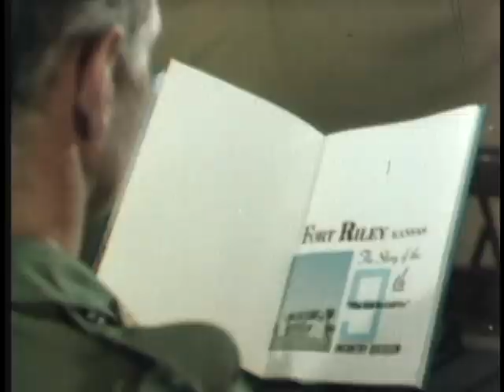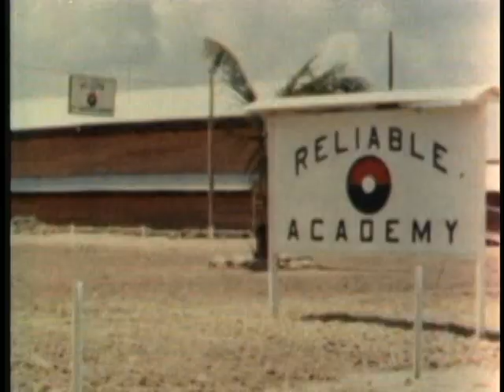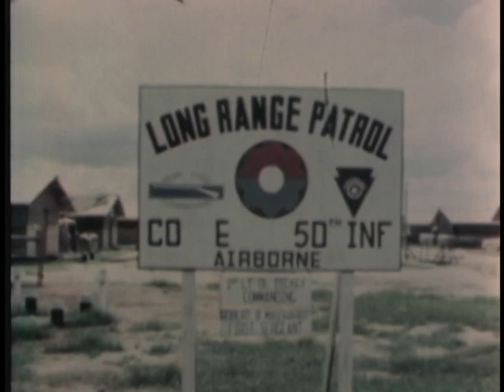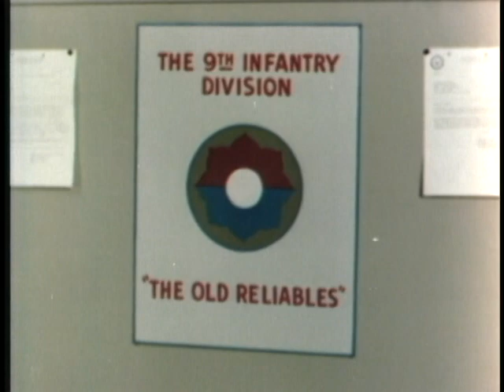NINTH INFANTRY DIVISION, THE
NINTH INFANTRY DIVISION, THE  - Department of Defense   - PIN 30226 - SHOWS THE UNDEFEATED BATTLE RECORD OF THE NINTH INFANTRY DIVISION IN WORLD WAR II, AND THE NEW CHALLENGES TO THE "OLD RELIABLES" TODAY IN VIETNAM.